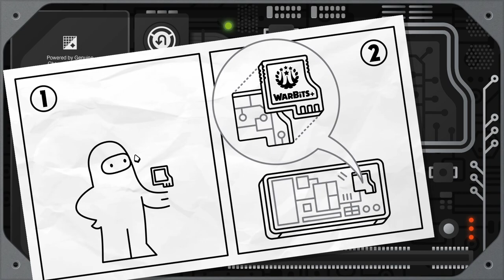Warbits+ || Demo || Steam NextFest || No Commentary NoTimeToGame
Welcome to a look at this demo of - Warbits+ from Risky Lab Inc
*No Commentary*